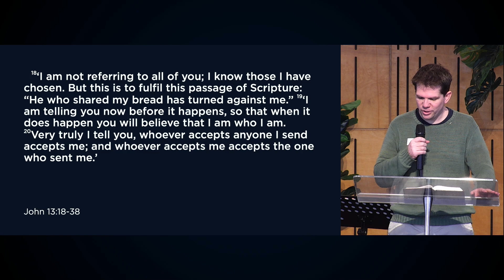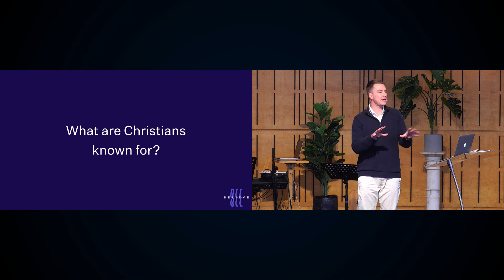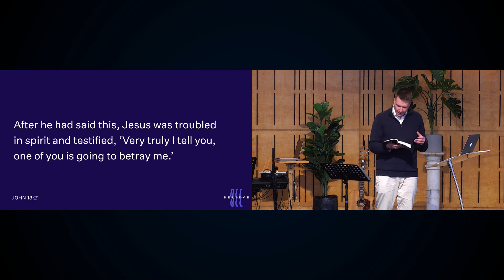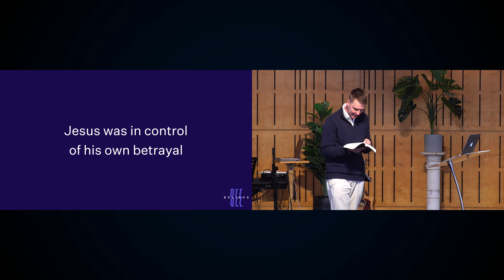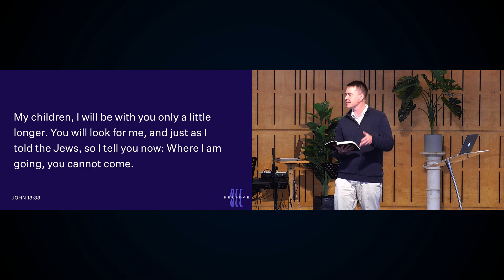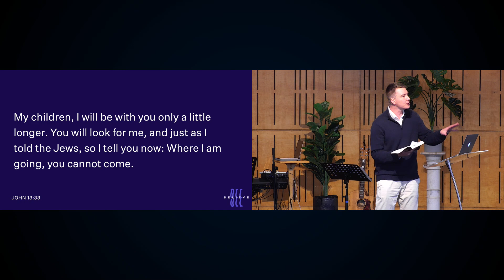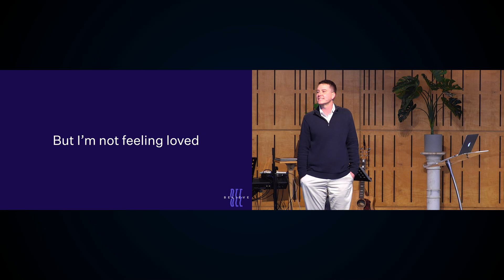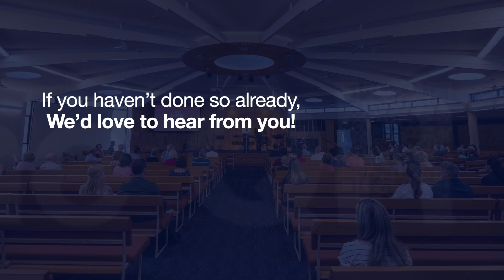2) John 13:18-38 – Tom Pattison (11 August 2024)